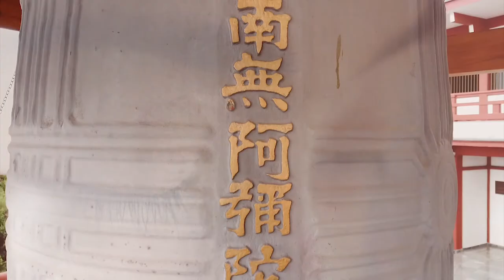Joe Hirata | Kampai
Joe Hirata | Capitão do Time
Cover - Kampai

Você poderá incentivar o trabalho deles com comentários, likes e compartilhamentos.

🎼Sobre o Joe Hirata:
Começou a cantar aos 8 anos, conquistou vários títulos em concursos amadores no Brasil e no Japão:
Bi-campeão brasileiro – doyo
Campeão brasileiro – Pop
Shinsain Tokubetsu sho – NAK Zenkoku Taikai – Tokyo

Desde cedo Joe Hirata organizava shows e cantava em várias cidades do Brasil. Ele sempre sonhou em ser cantor desde seus 8 anos e seu amor pela música já vinha de família. Seus pais e irmãs já cantavam e o incentivaram na música.

Em 1988 Joe Hirata foi em busca de seu sonho na terra do sol nascente e trabalhou como dekasegui durante 6 anos. Durante este periodo fez uma letra enquanto trabalhava na linha de produção e disse a sua mãe que um dia lançaria esta música. Dois anos após compor a letra, sua mãe adoeceu e faleceu. Somente 10 anos após sua composição, Joe Hirata conseguiu lançar a sua música intitulada LEMBRANÇAS que faz sucesso até hoje e sempre homenageia a sua mãe em seus shows.

Foi no período que esteve no Japão que Joe Hirata descobriu sua vedadeira indentidade. Um nikkey descendente de japoneses com muito orgulho, mas nascido em Maringá-PR no Brasil e entendeu que o “SONHO” sempre foi “DE UM BRASILEIRO”…

Sua grande conquista foi participar do maior concurso amador da canção japonesa, o NHK Nodojiman, organizado pela rede estatal TV NHK. Foram mais de 80.000 pessoas participando e Joe Hirata cantou a música SHINING ON KIMIGA KANASHII e conquistou o título de Campeão (Nippon Iti) da TV NHK e foi o primeiro estrangeiro a vencer na história do Japão.

Iniciou sua carreira profissional em 1998 num grande show realizado em Nagoya – Japão, lançando seu primeiro CD single LEMBRANÇAS. Retornou ao Brasil em 1999 e lançou seu CD álbum SONHO DE UM BRASILEIRO na casa de espetáculo Olympia em São Paulo.

Em 2003 participou da 48o. Festa de Peão de Boiadeiro em Barretos e participou do CD “As melhores de Barretos – Em ritmo de sucesso” com a música VAI, VAI PEÃO, juntamente com cantores renomados como Rio Negro Solimões e Zezé di Camargo.

Se destacou no programa Raul Gil durante 3 meses cantando desde músicas de Jessé a músicas sertanejas e representou a comunidade nipo-brasileira com grande orgulho.

Depois de 8 anos de carreira lançou em Agosto de 2006, o CD “Edição Especial – Músicas Japonesas”, em homenagem a comunidade nipo-brasileira que sempre o incentivou em sua carreira.

Em Maio 2007 fez sua 4a. Turnê no Japão em 6 provincias e 9 shows, com um grande show aos japoneses e brasileiros residentes no arquipélago.

JOE HIRATA realizou a TOUR 2008 em várias cidades do Estado de São Paulo, Mato Grosso do Sul, Santa Catarina, Minas Gerais, Paraná e Pará.

Em Outubro de 2007 lançou seu 5o. CD intitulado MISTURA DE RAÇAS em um grande show, lançando a música em homenagem ao Centenário da Imigração Japonesa “Raça e Ginga Misturou”, que é uma música brasileira no estilo sertanejo com Taiko (tambores japoneses). Regravou também a música PORTO SOLIDÃO do cantor Jessé entre outras música inéditas.

Em 2008 foi o Centenário da Imigração Japonesa no Brasil e JOE HIRATA comemorou 10 ANOS de carreira e participou de vários progarmas de TVs em 2008 como: Jô Soares, Hebe Carmargo, Fantástico, Record News, SPTV, Circo do Edgar-Multishow, Kátia Fonseca-Gazeta, etc.

Joe Hirata em entrevista no Programa do Jô Soares, onde participou de 2 blocos e cantou 2 músicas, contando a história de sua carreira no Brasil e Japão.

Em 2009 lançou o novo CD Edição Especial – Músicas Japonesas – Vol.2, em comemoração aos 10 Anos de carreira, homenageando a comunidade Nipo Brasileira que sempre o apoiou.

Em 2011 lançou seu último CD  Edição Especial – Músicas Japonesas – Vol.3 – Orchestra.

É o sétimo CD de sua carreira e Joe Hirata fez a direção artística e produção musical deste CD com muito carinho, escolhendo um repertório de sucesso e fazendo os arranjos todos orquestrados, deixando as músicas com um toque especial.

Em 2015 lançou o CD Edição Especial – Músicas Japonesas – Vol.4, com muitos sucessos e novos arranjos musicais. Neste CD contou com a participação de sua sobrinha Pamela Ashihara que é Campeã Brasileira da Canção Japonesa pela ABRAC e já ganhou prêmio no Japão pelo NAK – Nihon Amateur Kayo Sai, representando o Brasil.

Já realizou 3 shows em Cruzeiros Marítimos no MSC Orchestra (2012) e MSC Magnífica (2013 e 2014) com grande participação do público presente.

Conquistando cada vez mais admiradores, JOE HIRATA quer mostrar que além de ter orgulho de ser um descendente do Sol Nascente é acima de tudo um brasileiro!